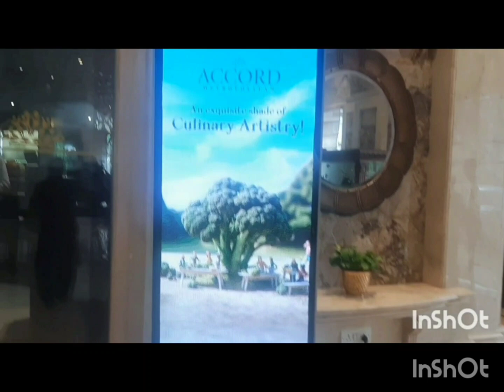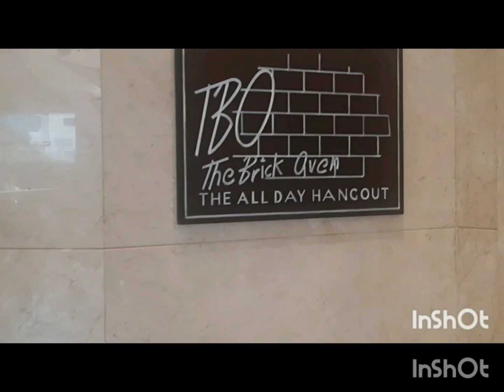Presenting Accord Metropolitan, Five star property in Chennai.C.E.O is Superstar Chef Venkatesh Bhat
Bhushan Nemlekar,  Founder and Editor in Chief
Dahisar Connect shares his experience at Accord Metropolitan,  Chennai. .a 5 Star property for my viewers... A Birthday celebration at this property & the courtesies by Chef Dinesh Singh Negi & his team , Guru, John, Atharva & Anjali...
A Must - Visit for all my viewers , while visiting Chennai. .

Narration : Bhushan Nemlekar

Direction & Videography:
Prof. Vijaya Nemlekar